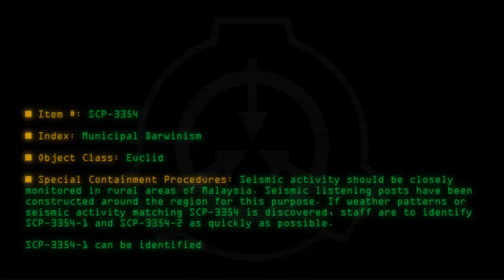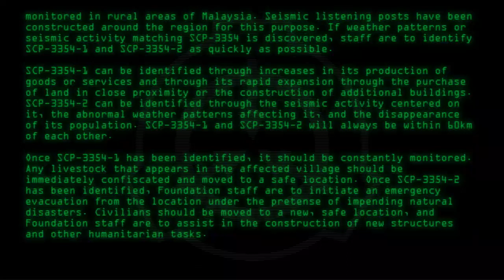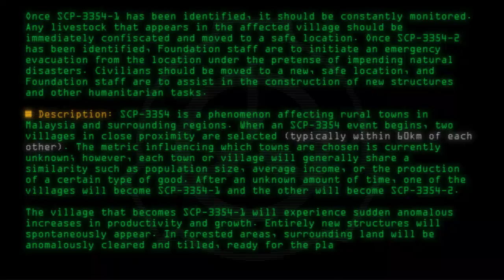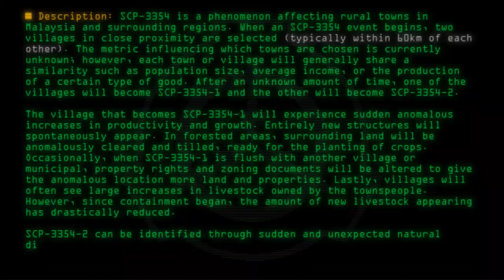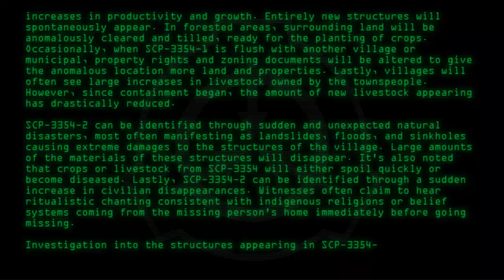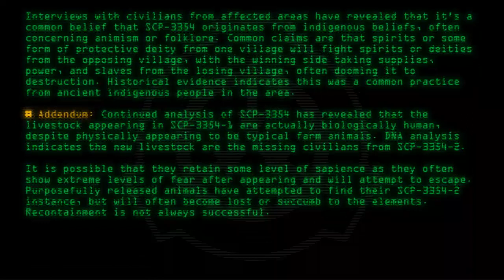SCP-3354 - Municipal Darwinism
Code: SCP-3354
Title: Municipal Darwinism
Rating: +16
Wordcount: 981
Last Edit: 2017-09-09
Revision: 0